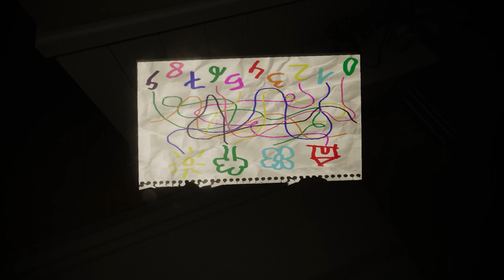V starožitníctve som našiel zvláštny stojan | CREEPYPASTA SK/CZ | STRAŠIDELNÝ PRÍBEH SK/CZ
Ak nájdete zvláštny stojan v tvare konskej hlavy...nedotýkajte sa ho.